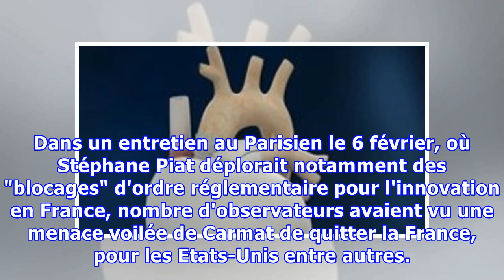Les cœurs artificiels Carmat ne quitteront pas la France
SANTÉ - Les dirigeants de Carmat, société française qui développe un coeur artificiel total, ont catégoriquement démenti, mardi 14 février, toute intention de quitter la France, disant espérer une reprise rapide d'un essai clinique crucial, suspendu depuis le décès d'un cinquième patient à la mi-oct...